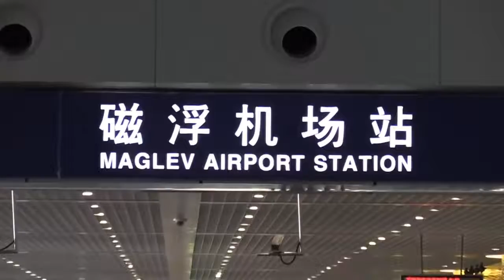1,000km / H에 달하는 슈퍼 자기 부상 열차 시험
Research at a superconductivity laboratory at Southwest Jiaotong University in Chengdu, western China, is gaining momentum for a prototype maglev train that can travel at a whopping 1,000km/h.

Lead engineer Deng Zigang told state broadcaster China Central Television that the ultra-fast bullet train, incorporating maglev technology to eliminate wheel-rail friction as well as vacuum-tube transport to tackle air friction, would be able to go noticeably faster than narrow-body jets such as Boeing 737s and Airbus A320s, which normally cruise at 700-800km/h.

A 45-meter tube has been constructed inside the lab after years of painstaking research. Serious science is behind this toy-train-like apparatus on which a carriage can be constantly levitated at an altitude of 20 millimeters, either in motion or static, with a payload of up to 1 ton, reportedly a new record in the global race to develop next-generation “floating trains.”